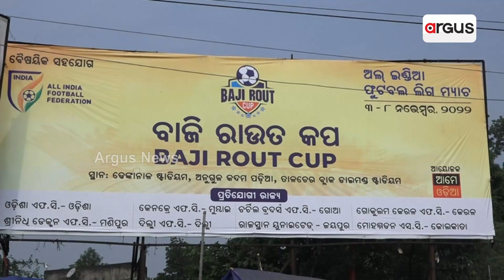ଓଡ଼ିଶାରେ ଫୁଟବଲ ଫିଭର୍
ଐତିହାସିକ ସହର ଢେଙ୍କାନାଳର ଷ୍ଟାଡିୟମରେ ‘ଆମେ ଓଡ଼ିଆ’ ଫାଉଣ୍ଡେସନ ଟ୍ରଷ୍ଟ ତରଫରୁ ଆୟୋଜିତ ‘ବାଜି ରାଉତ ଜାତୀୟ ଫୁଟବଲ କପ୍ ଟୁର୍ଣ୍ଣାମେଣ୍ଟ’ର ଶୁଭାରମ୍ଭ।

Dharmendra Pradhan